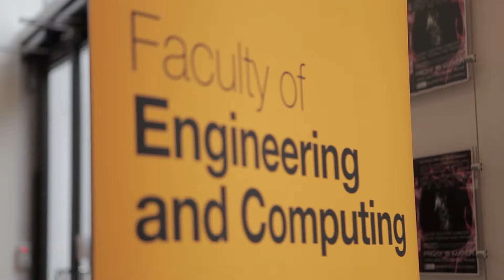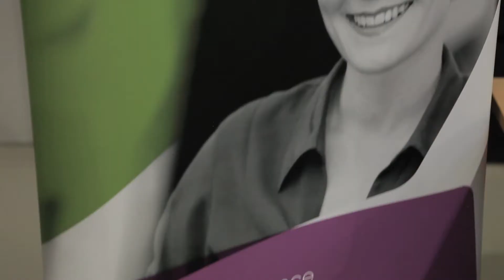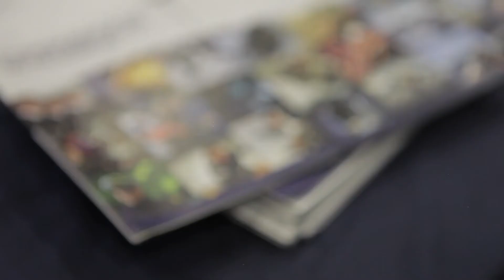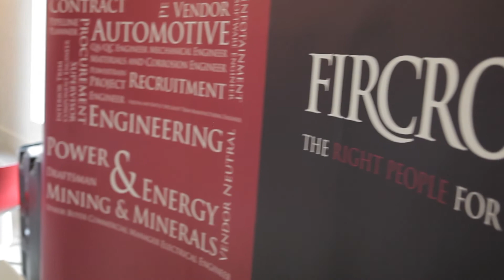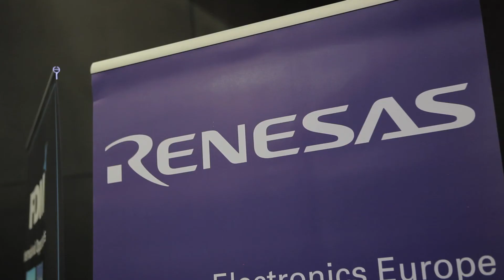Coventry University EC Futures Careers Fair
The Engineering and Computing Careers Fair together bought together nearly 40 key employers and almost 1000 technical students. Employers present at the event included Jaguar Land Rover, Tata Technologies, PWC, Cummins, Alstom, IBM, Nissan, Triumph, MIRA, Aero Engine Control Systems, Gradcracker, Ultra Electronics, Logica, Unipart, JCB, MG Motors, HMGCC and many more.

At Coventry University, we realise that your professional life does not just suddenly happen when you leave us, it requires planning, investment and direction. That is why the Faculty of Engineering and Computing has launched a comprehensive package of support called EC Futures.

EC Futures involves a wide range of employer initiatives, course activities, professional guidance and technical work experience programmes to help you ultimately secure the right graduate job for you. We work closely with key industrial partners, such as Jaguar Land Rover, IBM and Tata Technologies, to ensure we develop our students in line with the requirements of business and equip them with the skills required to compete on the global stage.

EC Futures works in partnership with employers of all sizes throughout the UK and beyond to build there brand with our students and ensure they secure a sustainable talent pipeline of the leaders of the future.

Video Produced and Edited by Guvy Heer Production Team - 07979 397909